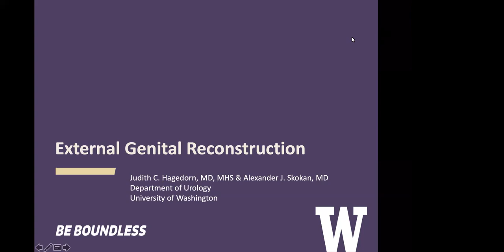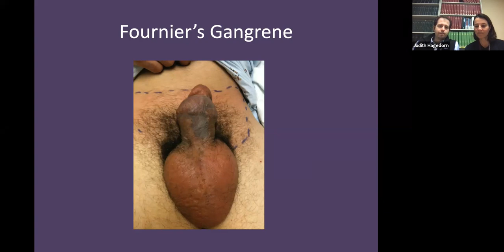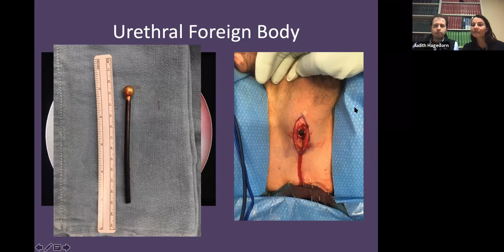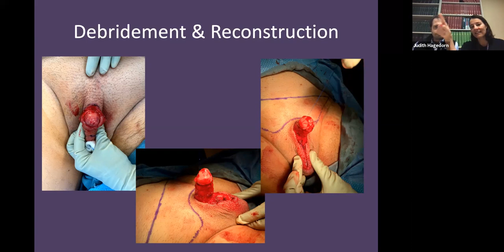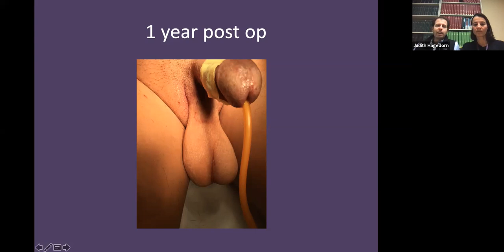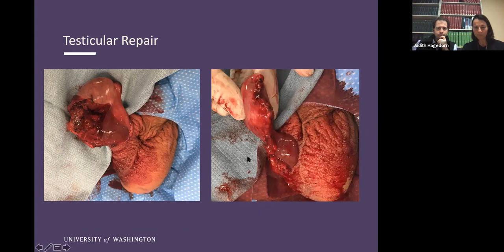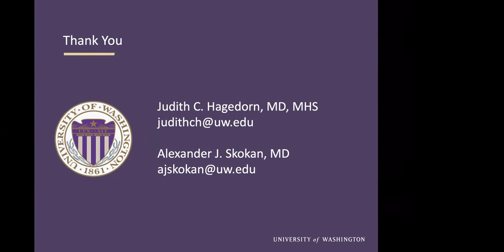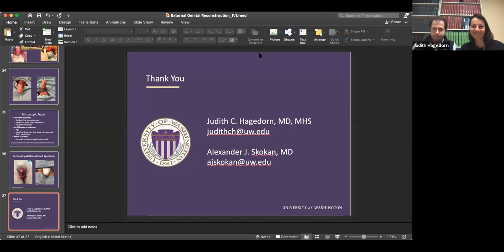IVUmed VVP: External Genital Reconstruction Techniques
Dr. Judith Hagedorn and Dr. Alexander Skokan speak on external genital reconstruction techniques to IVU's partners in Uganda.